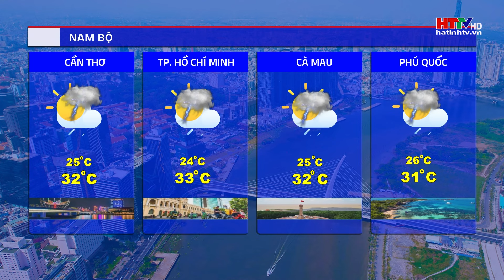Dự báo thời tiết Hà Tĩnh đêm 25/6 ngày 26/6 | Dự báo thời tiết cả nước mới nhất